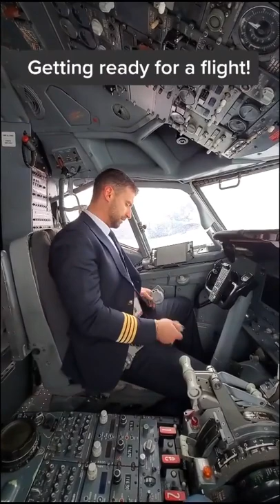How to adjust airplane seat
How to adjust airplane sit